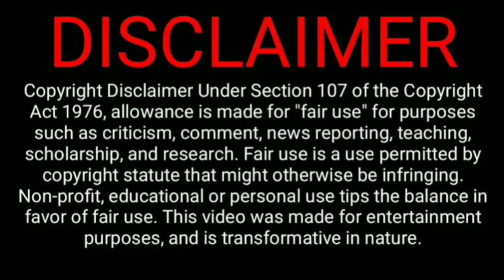Tooth Pari Trailer Netflix | Shantanu Maheshwari, Taniya Manik | Tooth Pari Official Trailer netflix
_____ NOTE ______
My Channel thefilmstatics express our content with the help of [Movies Posters/Clips/Teaser/Trailer] Because Visual is the best way to understand properly.